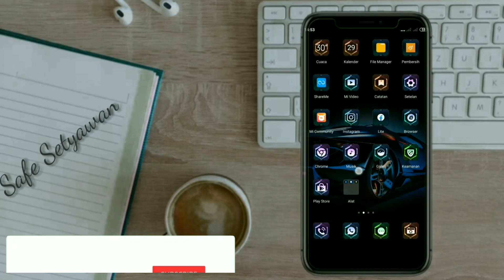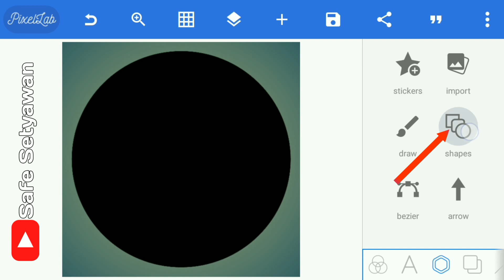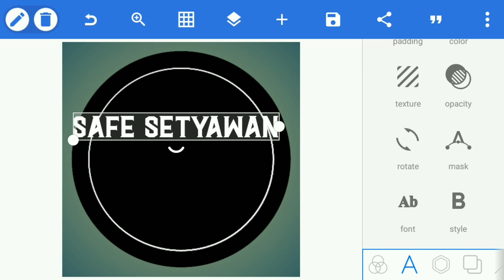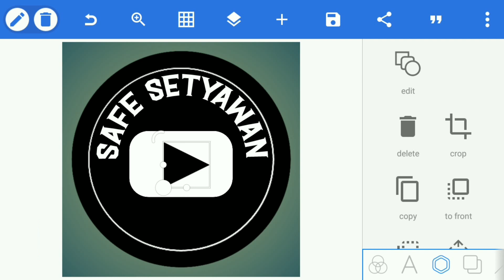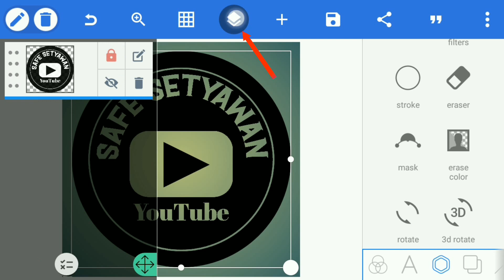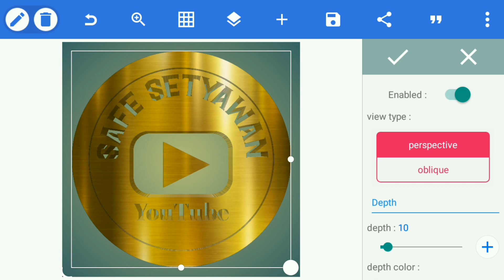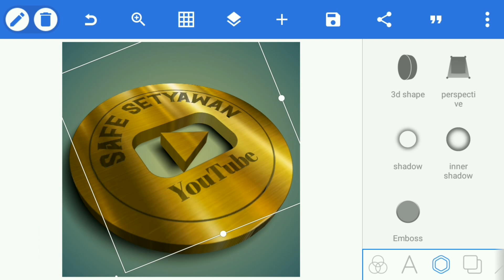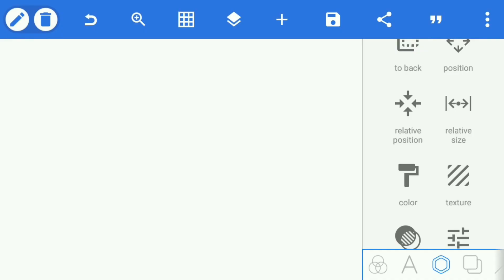Cara membuat logo 3D di hp || Tutorial pixellab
Di sini saya mentutorial kan cara membuat logo 3D di hp android,  simak video nya agar dapat di pahami dan bisa langsung mencoba nya, tutorial ini bisa mnjadi wawasan pengetahuan seputar gadget.